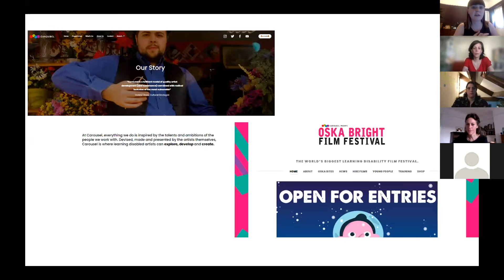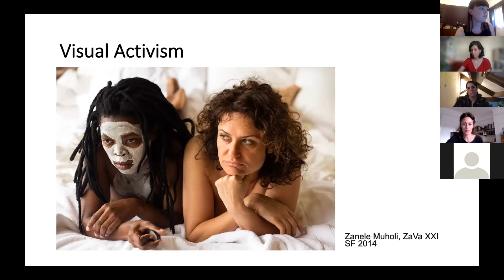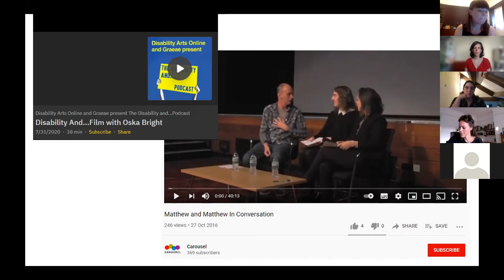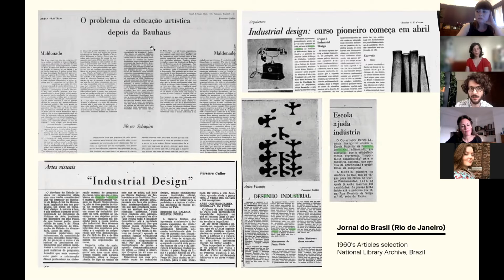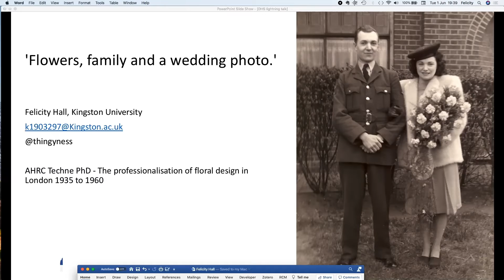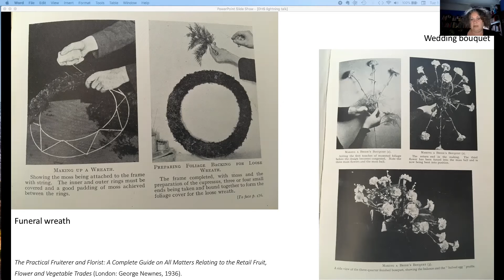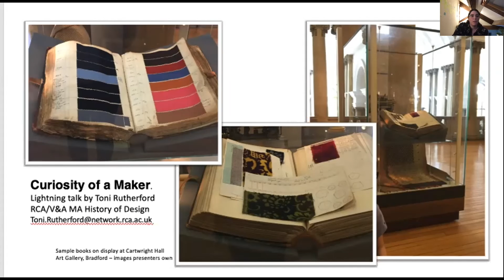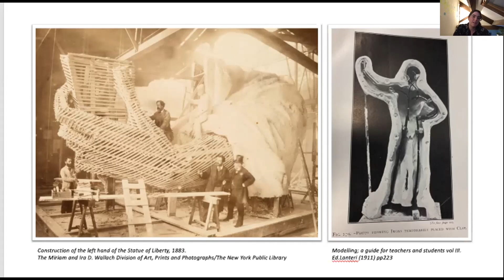DHS Student Forum: Lightning Talks: Design + History + Practice - 01.06.21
For this session, Lightning Talks, we invited students and learners of any kind to present an element of their research in design history. This could include a particular image or question being worked on within the research, or it may have been an object to hold up on screen and discuss. It could have been a part of process and methodology or a distinct topic in design history being developed for projects outside official studies.

We heard four Lightning Talks in response to these questions:

Jenna Allsopp, Conceptualising Amateur Film as Digital Craft/ivism
Jenna is a final year PhD student at the University of Brighton, UK, where she also completed her BA and MA in the field of design history, and she works part time as the administrator of the DHS.

Rafael Amato, Design Encounters: Learning from the Difference
Rafael Amato is a graphic designer currently doing his master's degree in Theory and History of Design at University of São Paulo (FAU–USP, Brazil).

Felicity Hall, Flowers, Family, and a Wedding Photo
Following a career in arts management working with artists, circus companies, live art practitioners, touring theatre companies, local authorities and funders, Felicity graduated from the History of Design MA at the V&A and RCA in 2016 where my dissertation was on the material culture and embodied skill of the contemporary florist. Felicity is a PhD candidate at Kingston University researching the professionalisation of floristry in the mid 20th century.

Toni Rutherford, Curiosity of a Maker
Toni Rutherford is a maker just finishing her MA in History of Design run jointly by the V&A/RCA. Her work engages with making practices and knowledge exchange from the fifteenth to the nineteenth centuries.
Jennifer McHugh (convener)
Jennifer McHugh is a PhD candidate at Winchester School of Art, University of Southampton, conducting research in graphic design production in postwar East Central Europe and contemporary archive practice. Jennifer’s Lightning Talks was awarded the DHS Virtual Design History Student Award.